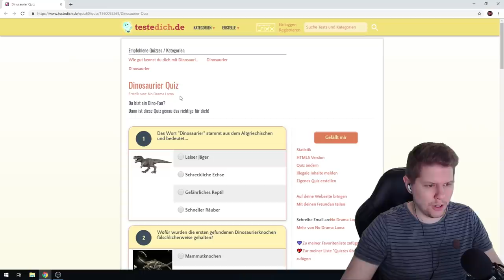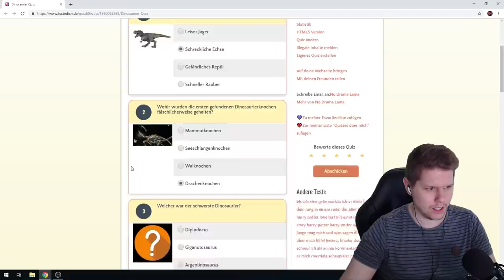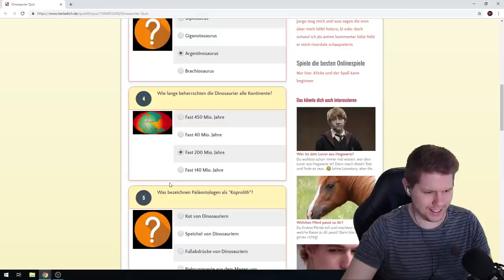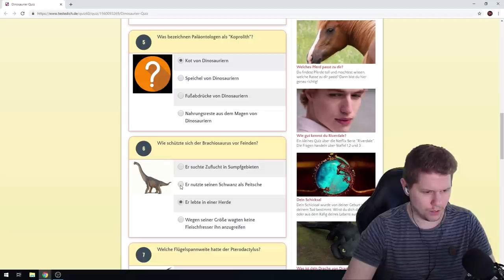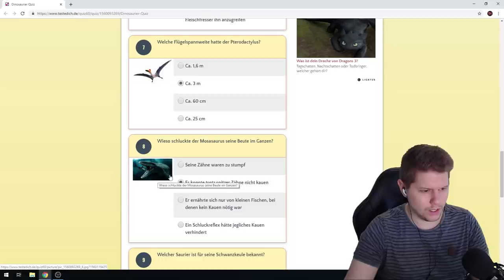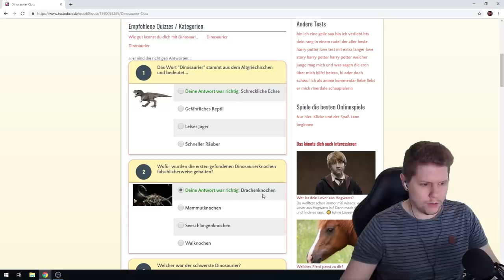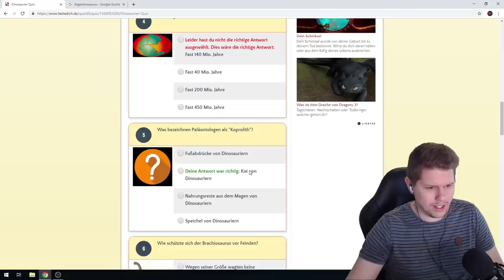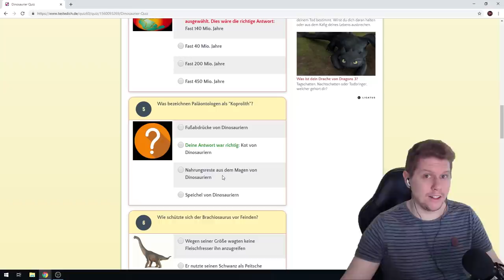DINOSAURIER QUIZ - Ihr macht es mir wirklich schwer!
Dort könnt ihr ein eigenes Quiz für mich erstellen & mir dann den Link im Discord senden. Bitte achtet dabei ein wenig auf Rechtschreibung und Zeichensetzung 😊